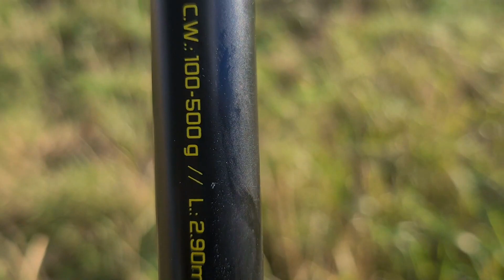Solid Bank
Kleine Ruten Vorstellung